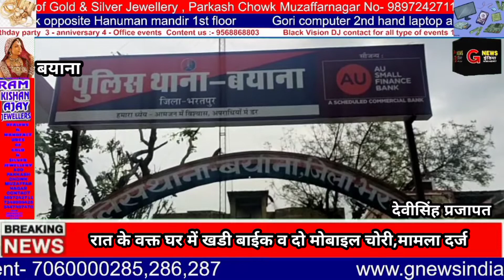रात के वक्त घर में खडी बाईक व दो मोबाइल चोरी, मामला दर्ज ।gnewsindia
रात के वक्त घर में खडी बाईक व दो मोबाइल चोरी, मामला दर्ज ।

बयाना 28 मई। बयाना कस्बा सहित ग्रामीण क्षेत्रों में काफी समय से सक्रिय अज्ञात बाईक चोर गिरोह की सक्रियता के चलते बाईक चोरी की वारदातें थमने का नाम नही ल रही है। कस्बे के निकटवर्ती गांव शेरगढ में भी अज्ञात चोर बीती रात्रि को घर में खडी बाईक व दो मोबाइलों को चोरी कर ले गए। पीडित मुकेश गुर्जर ने आज पुलिस कोतवाली में रिपोर्ट दर्ज कराते हुए बताया है कि वह अपनी ससुराल शेरगढ आया हुआ था। उसकी बाईक घर के बरामदे में खडी हुई थी व दो एंड्रॉयड मोबाइल कमरे में रखे थे। यह बाईक उसे दहेज में मिली थी। अज्ञात चोर बाईक व दोनों मोबाइल फोन को चोरी कर ले गए। पुलिस ने मामला दर्ज कर जांच शुरू की है।

बाइट - मुकेश पीड़ित